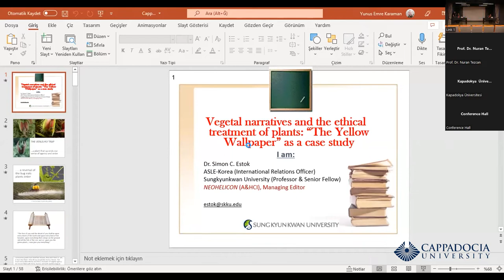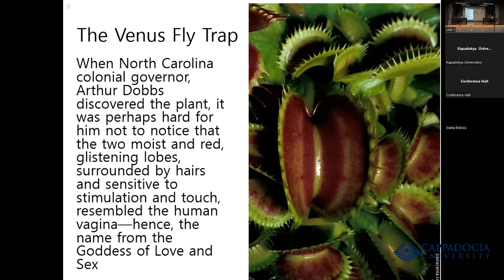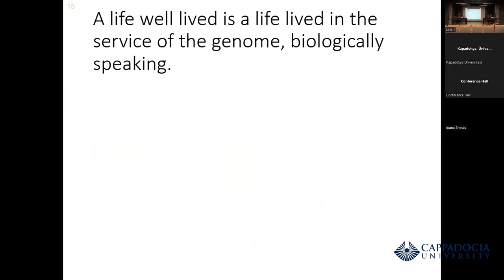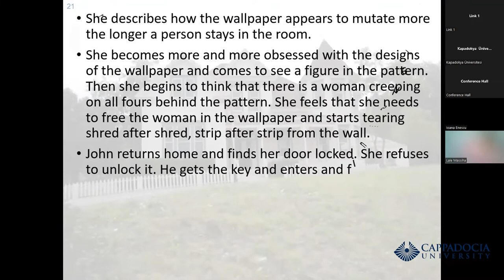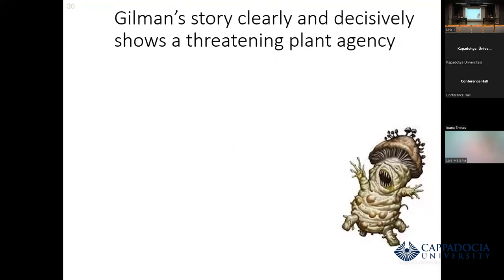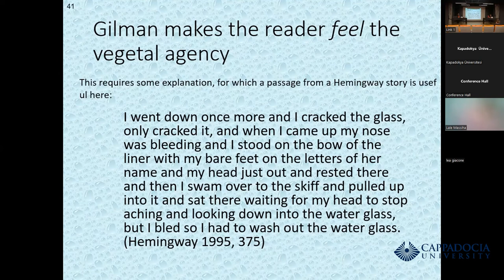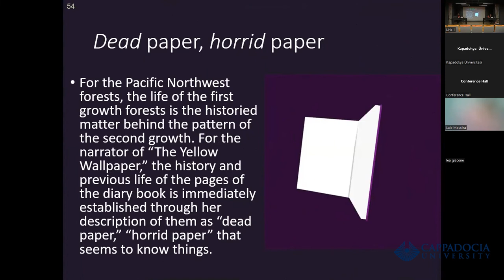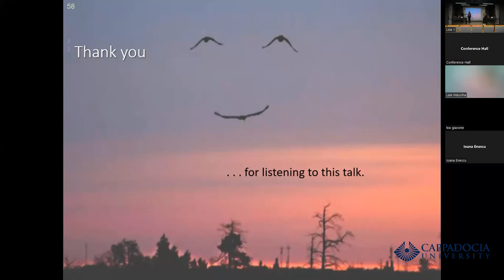The Second Envhum Conference Opening Remarks and Keynote Speech by Simon C Estok